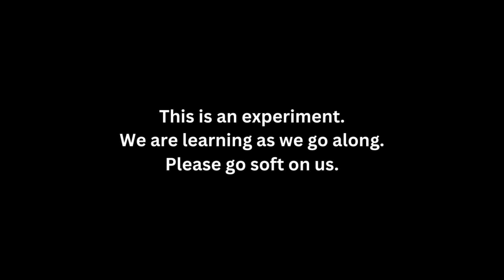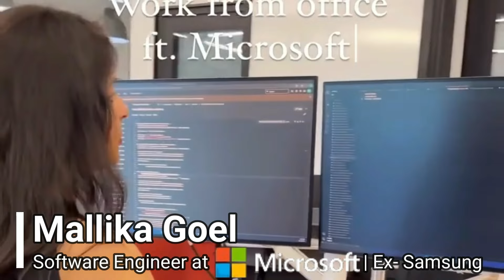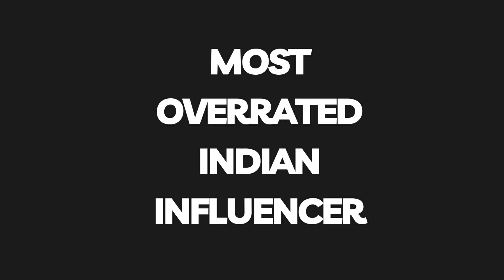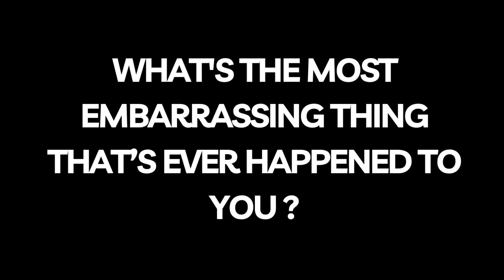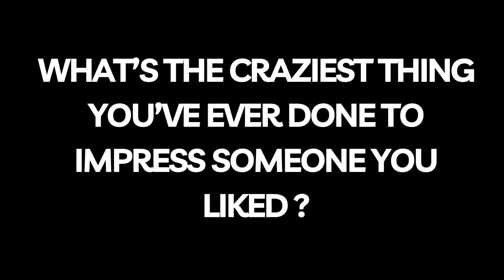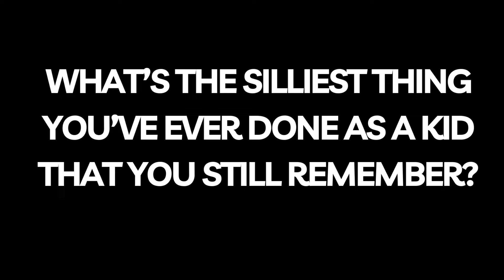An Evening with Microsoft Girl | Talks About Urfi Javed, Bollywood, and Relationships | Special Q&A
🎙️ An Evening with Microsoft Girl Mallika Goel Talks About Urfi Javed, Bollywood, and Relationships 🎙️

Join me as I sit down with Mallika Goel, a talented software engineer at Microsoft, for an engaging and insightful conversation. In this episode, we dive into her professional journey at Microsoft, her thoughts on Urfi Javed’s fashion trends, her favorite Bollywood moments, and her personal insights on relationships.

📌 In This Podcast, We Discuss:

Mallika’s career journey at Microsoft
Opinions on Urfi Javed’s unique fashion sense
Bollywood favorites and insights
Personal views on love and relationships

TIME STAMPS :

00:00 Glimpse
01:53 Intro
03:27 Disclaimer

04:50 Who is Mallika Goel
05:35 MS Dhoni or Virat Kohli
05:49 Which couple has the best personality: Ranbir Kapoor and Alia Bhatt, or Virat Kohli and Anushka Sharma?
06:40 Kaam kiske saath krna chhaoge?
07:30 Couple-wise, who is the best Ranbir Kapoor and Alia Bhatt, or Virat Kohli and Anushka Sharma?
07:45 Salman vs Sharukh
08:05 Do you believe in love at first sight
08:45 What do girls look for in a partner, money or something else?
10:16 What does Mallika look for in an ideal man?
11:10 If you earned double your current salary, would you marry a man who earns significantly less than you?
12:19 Who is your fav shark Ashneer Vinita
13:42 is straight forward person is clean
14:24 5 Views on urfi javed
16:45 5 red and green flags in a guy
19:45 Tinder or bumble
20:29 insta/snap
22:50 Most overrated indian influencer
24:06 Bf ya best frnd
25:30 What is the most embarrassing thing that has ever happened to you?
26:10 What physical feature in a guy attracts you the most?
26:48 What are the differences between metro cities like Delhi and Hyderabad, and which do you think is better?
28:32 What are the differences in the cost of living between Delhi and Hyderabad?
30:02 Have you ever accidentally texted the wrong person something embarassing
30:30 Whats the craziest thing you've ever done to impress someone
31:10 Whats the silliest thing youve ever done as a kid that you still remmeber
31:30 Most used emoji on your phone
31:45 Any hidden talent
32:27 last message

💬 Get Featured:
Want to be a part of my next podcast or street interview?

🌟JOIN_US

Mallika Handle